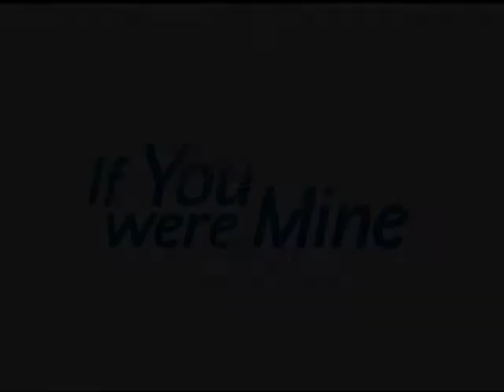If You Were Mine: Graphics Package